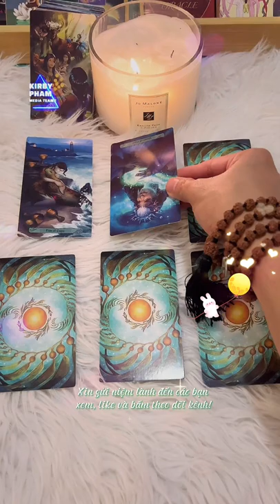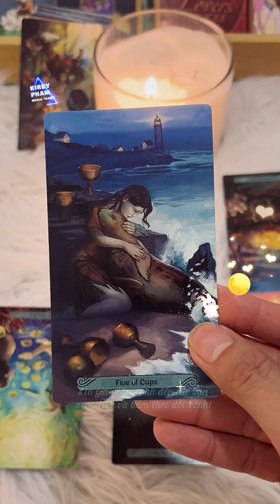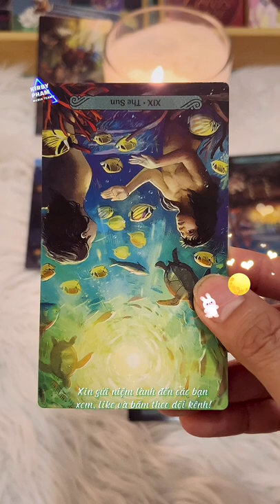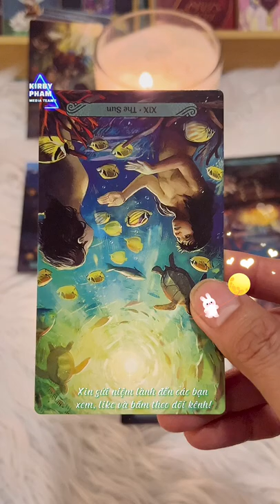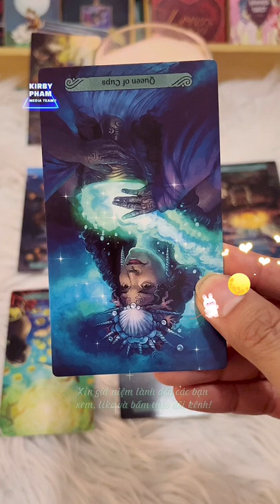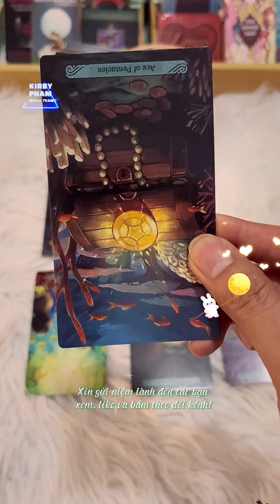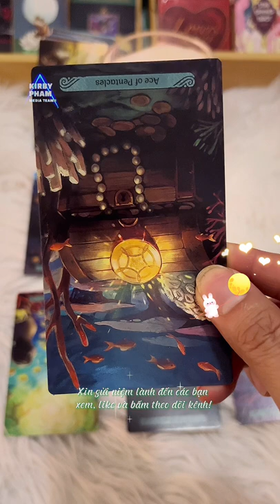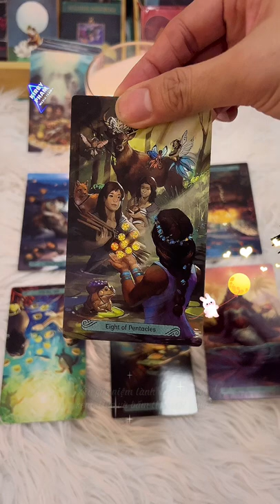Sóc Tarot Series: Ko chọn tụ Tarot: ai là người đặt trọn niềm tin nơi bạn? khi nào họ xuất hiện?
ai là người thương đặt...trọn niềm tin nơi bạn?  khi nào họ xuất hiện?